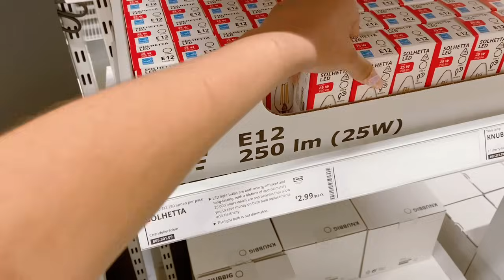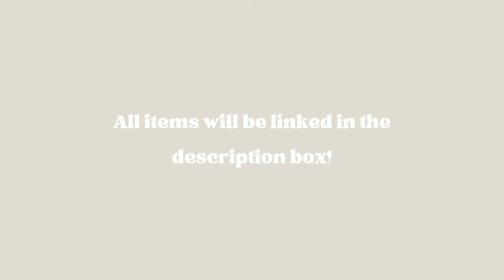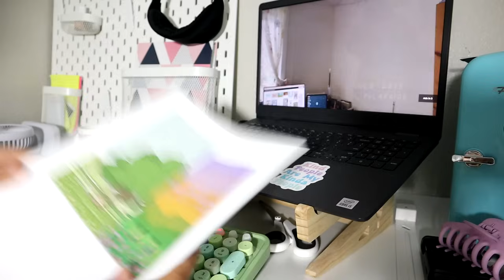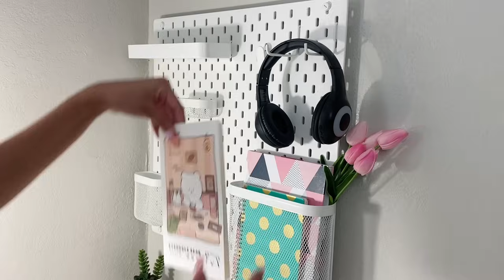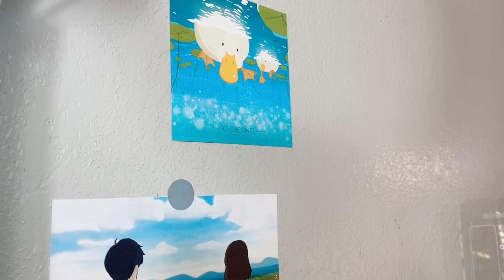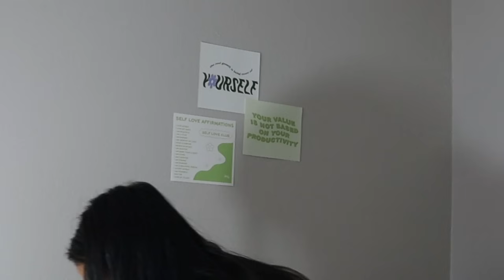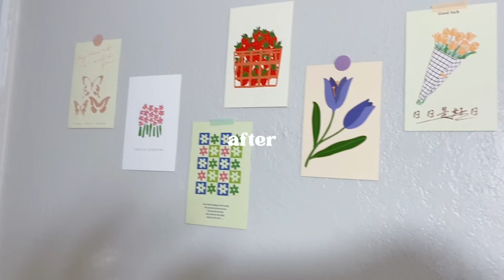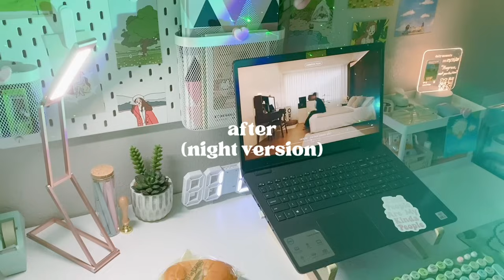Pinterest Inspired Aesthetic Room Makeover & Desk Transformation (pastel, ikea, & stationery)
Hey guys! This is my pinterest inspired room makeover and desk transformation. This is a cozy pastel room transformation. There's also lots of unboxing, stationery, and organization. Hope you enjoy and stay safe!

with love,
lia♡

💌Let's be penpals or send me something
Collegedale TN, 37315

ikea trips, shopping
before (day & night version)
moving my furniture around
assembling my ikea desk
moving furniture
removing bed sheets & pinterest inspo
unboxing chair, laptop stand, & keyboard
cutting posters, mini fridge, & pegboard
ikea & shein unboxing
desk setup
decorating pegboard
adding stuff to the desk
posters on desk area
adding more to desk
unboxing candle
night stand setup, lunch break, & cutting "daily moments" light pics
organizing storage cart, new bed sheets, more posters
snack break & keyboard asmr
after (day & night)